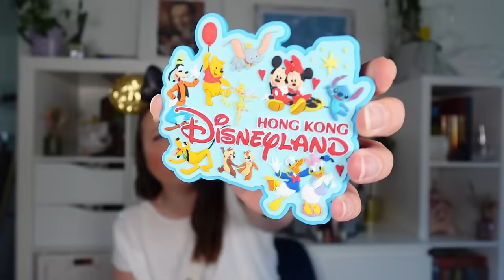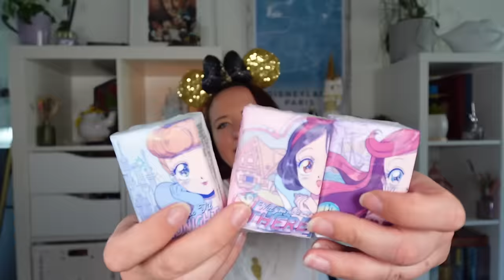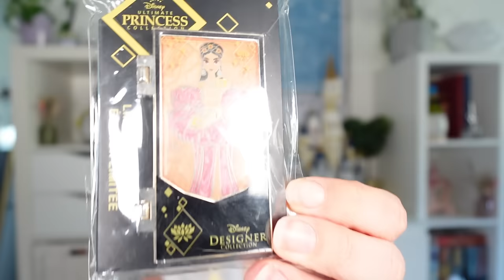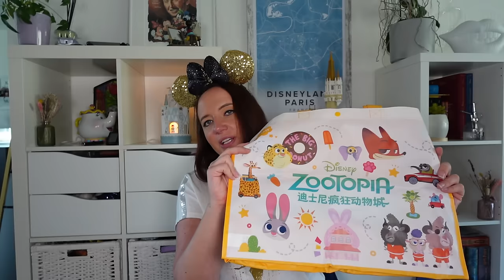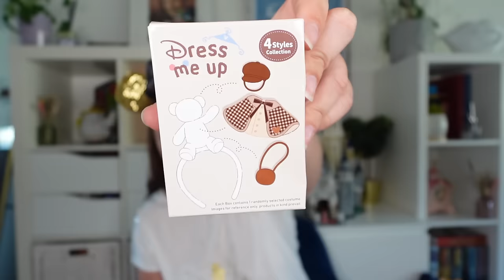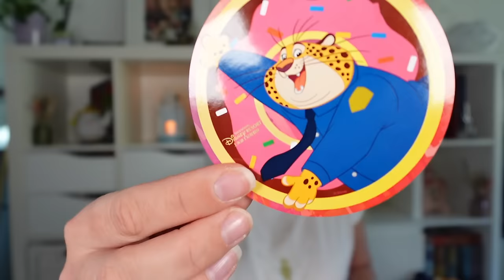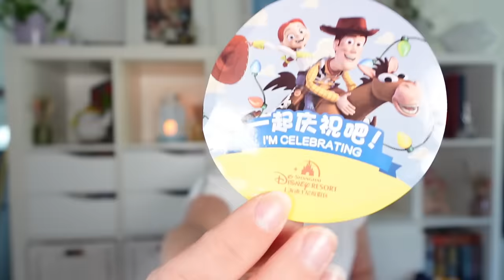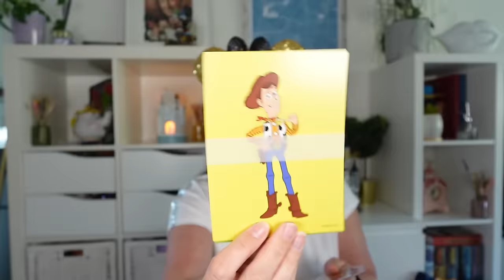🛍️Disney Haul März 2024 - Alles was ich in Asien gekauft habe! Hong Kong & Shanghai Disneyland!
ich war wieder fleißig am shoppen und zeige euch was ich im März 2024 alles gekauft habe.